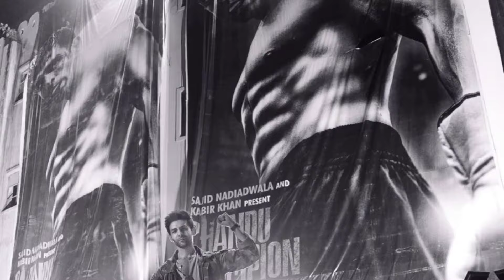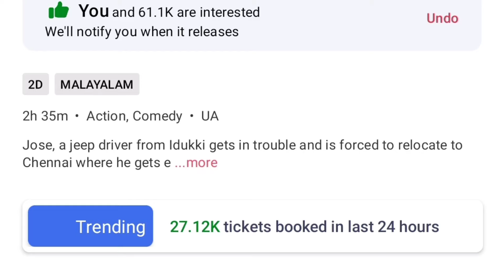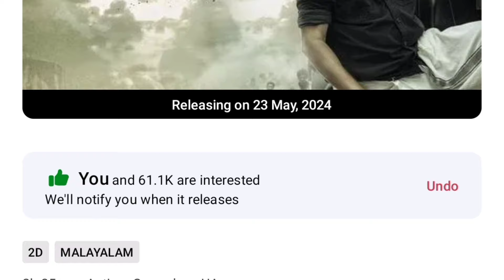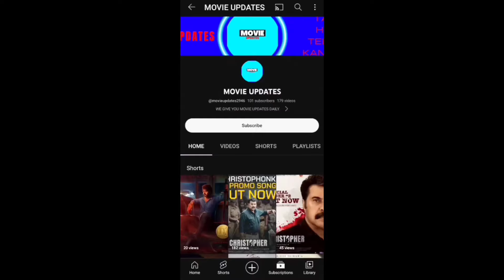TURBO 2.5CR | M.WOOD 1000CR | L2 EMPURAAN | KING MUSIC | LCU SHORT FILM | GOOD BAD UGLY | INDIAN 2